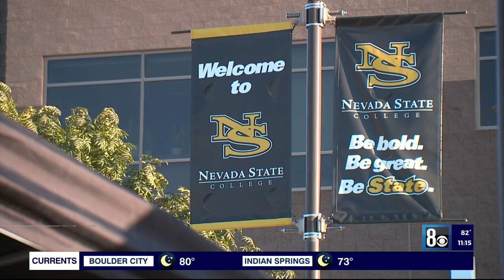Nevada State College renamed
Nevada State College will now be known as Nevada State University. The name change takes effect on July 1st.